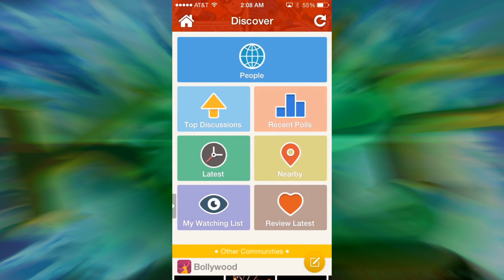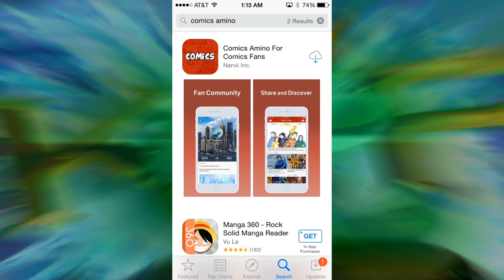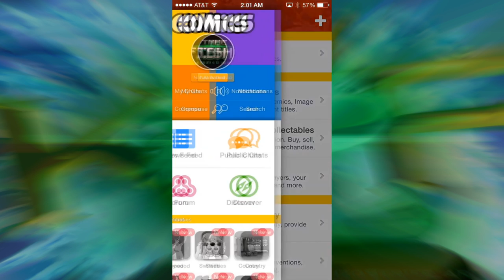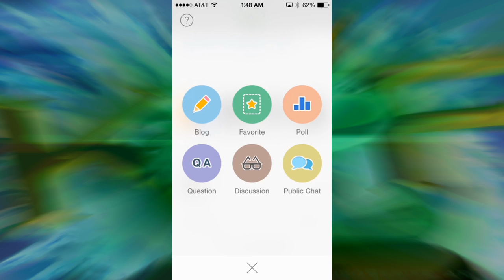Comics Amino: A Comics Community App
Or just search for kingfisher745

I think it's going to be a great way to connect with other comics fans and hopefully expose them to MAA, as well as my channel. In return, I get to find great content that I will enjoy as well.

Track - DKS & Mojo - A Different State (feat. Katie's Ambition)

And an extra special thank you to Agent Seraph One!